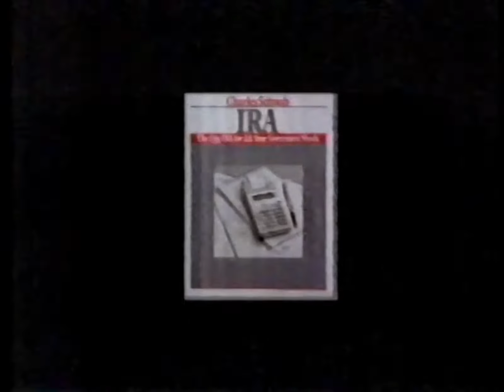80's Commercials - CBS January 1987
Commercials that aired during 'CBS News Nightwatch' on CBS, WBNS Channel 10 - January 1987

0:00 CBS News Nightwatch (Promo)
0:12 Charles Schwab IRA
1:13 Riunite Royal Raspberry Wine
1:44 The Wall Street Journal
2:13 CBS News Nightwatch (Promo)